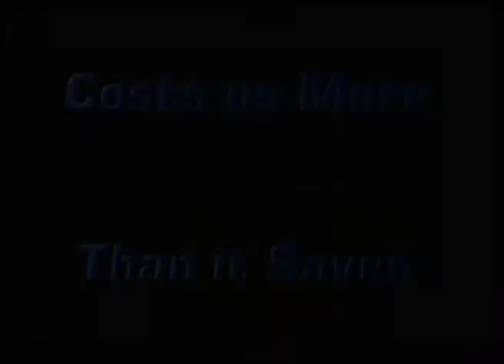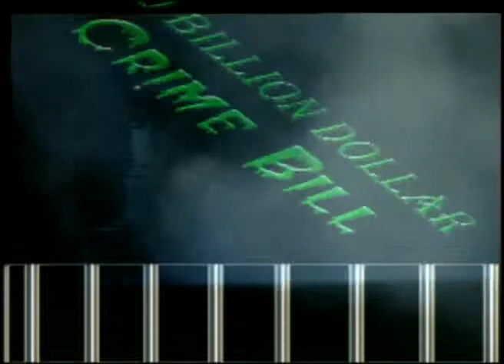Star Tech Institute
This is one of the first marketing presentations produced by American Technologies for Star Tech Institute in Washing D.C.